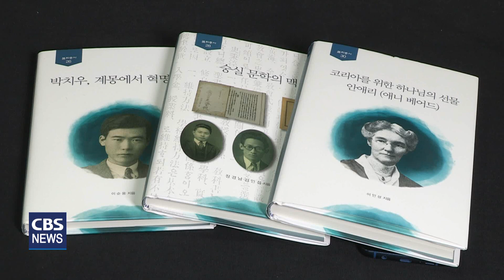[CBS 뉴스] 숭실대 한국기독교문화연구원, '불휘총서' 30권 완간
숭실대 한국기독교문화연구원이 최근
평양 숭실을 중심으로
우리나라 초대 선교사역을 연구한
'불휘총서' 시리즈 30권을
10년 만에 완간했다고 밝혔습니다.

지난 2013년, 숭실대 창학 120주년
기념사업의 일환으로 시작된 '불휘총서' 시리즈는
숭실을 세운 베어드 선교사를 비롯해
평양 숭실의 5대 교장, 초기 선교사,
숭실 출신 인물 등의 업적을 발굴·정리한 연구서입니다.

숭실대 한국기독교문화연구원은
"불휘총서는 숭실의 뿌리찾기일 뿐만아니라,
근대전환기 한국사회변화와 기독교의 관계를
살펴볼 수 있는 유의미한 자료"라며
"그동안 잘 알려지지 않았던 다양한 분야와
인물들의 가치를 재현해냈다"고 말했습니다.

이어 "평양 숭실과 이북 지역 기독교에 대한
지속적인 연구를 통해 한반도 평화 통일에도
이바지하겠다"고 밝혔습니다.